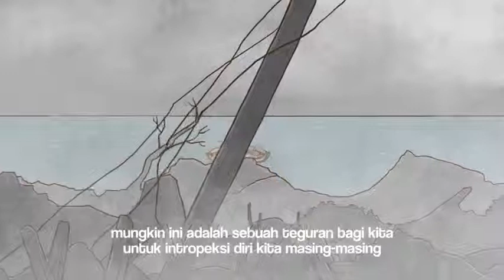Apa Jawab Kita